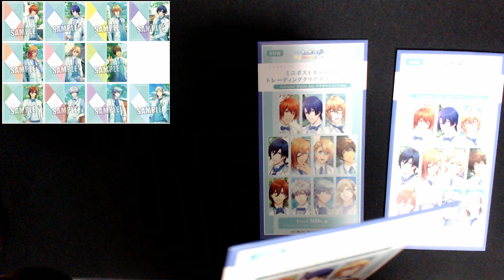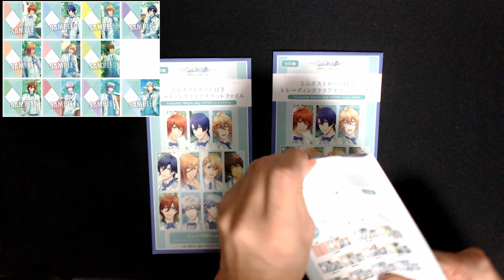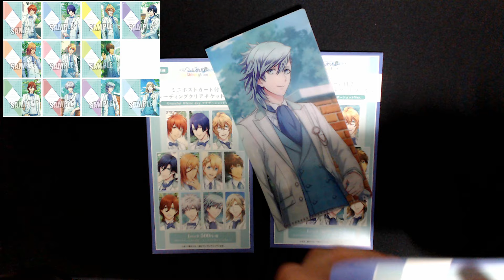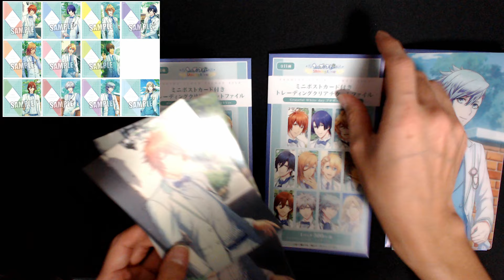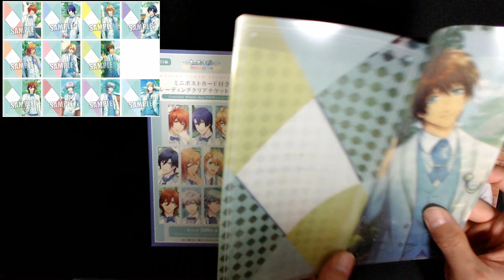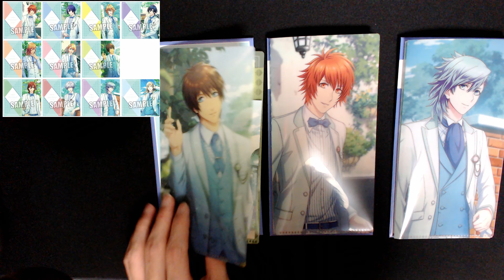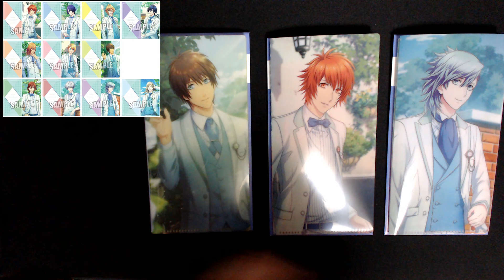【うたプリ】ミニポストカード付きトレーディングクリアチケットファイル Grateful White day アナザーショットVer. 3パック開封【開封動画】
狙いは翔くん、聖斗、嶺二くん、藍ちゃん！
このキービジュアル結構好きです(^p^)

P.S.
プリライ7thの閃光１次抽選ダメでした＼(^o^)／＼(^o^)／＼(^o^)／